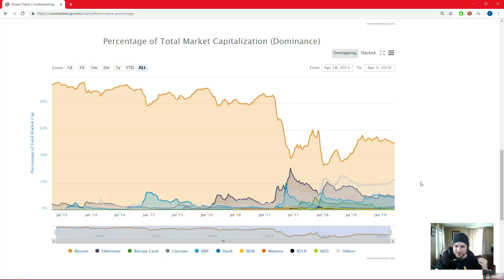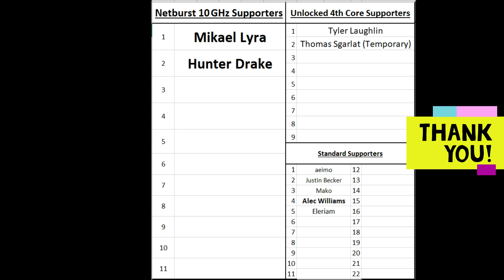Bitcoin Dominance in 2019: A Big Misunderstanding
Timestamp to the point of the video: 4:35
Some say "another bull run can't start until BTC regains its Market Dominance." It kinda has...